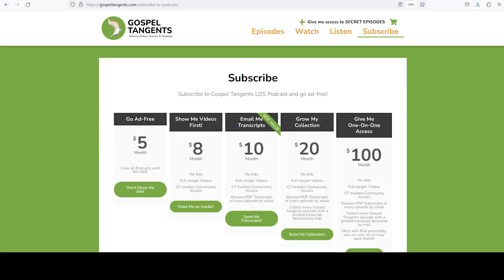813: Up Close with Sept Six (Janice Allred 1 of 5)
We're continuing our interviews with an expanded view of the September Six. In Sept 1993, 6 intellectuals were excommunicated or disfellowshipped from the LDS Church for writing and speaking about things the LDS Church apostles disagreed with. While she wasn't excommunicated in 1993, Janice Allred had a bird's eye view of the controversy. Both she and her sister Margaret Toscano received warnings from their bishops as Margaret's husband Paul was excommunicated. Janice will share her memories of that important month in Mormon history.

CHAPTERS
0:00 Review of Sept 6
10:44 Theology of God the Mother